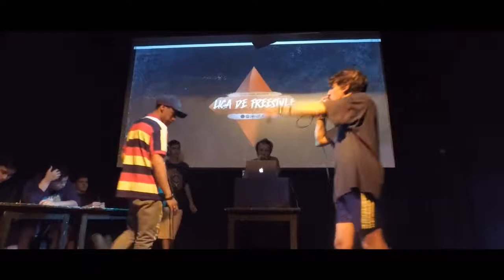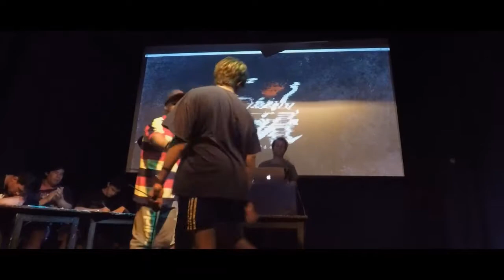NAZA VS GICAN || FECHA 10 || PUERTOMADRYN - CATEGORIA B [7/10/18]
PUERTOMADRYN FECHA 10
Batalla de Categoria B